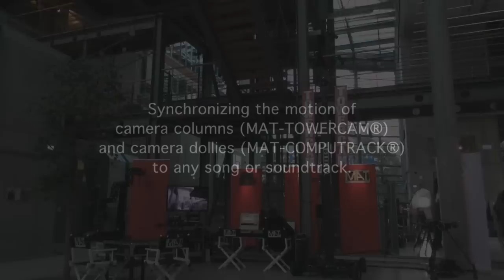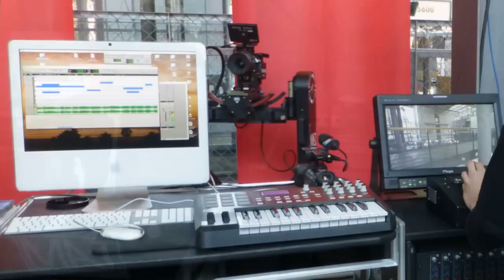CineMATune®: Camera motion to music synchronizer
MAT`s new CineMATune ® is the first camera motion to music synchronizer -
a moving and grooving camera system (created by Peter Braun).